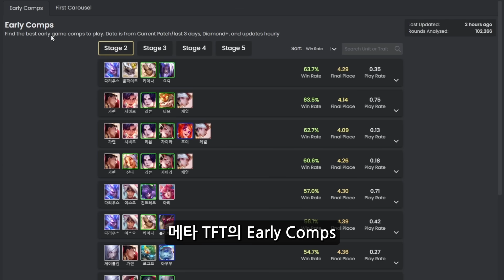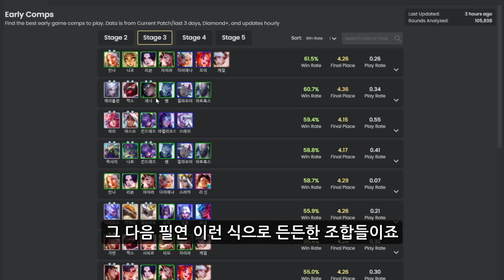【롤토체스 강의】 영상 단 하나로 끝! 그림으로 쉽게 알아보는 11시즌 기본기. 빌드업 완벽 공략 ver14.8B (롤토체스 시즌11)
00:00 스타트
00:19 결투가 암영 천계
01:15 이야기꾼 재주꾼
02:05 필연
02:56 혼령 먹그림자 저격수
03:38 신화 저격수 거대괴수 (초코말케)
04:25 비전 마법사
05:08 4코스트 캐리 3신기 정리
06:48 잔나 리롤
07:26 나르 킨드레드 리롤
08:11 마무리 인사

롤토체스 강의 공략 예능방송 전략적 팀 전투
조우자 가렌 리신 바드 볼리베어 쉔 시비르 아지르 아펠리오스 케이틀린 코부코 귀인 알룬
도자기 럭스 아무무 애쉬 리산드라 먹그림자 잭스 세나 아트록스 볼리베어 카이사 우디르 숲지기 렉사이 나르 킨드레드 오른 아지르 신화 초가스 코그모 니코 바드 탐켄치 노틸러스 릴리아 흐웨이 암영 다리우스 요릭 알룬 요네 사일러스 세트 용군주 잔나 다이애나 리신 자야와 라칸 이야기꾼 케일 가렌 시비르 리븐 자이라 조이 갈리오 이렐리아 천계 말파이트 카직스 니코 키아나 소라카 오공 필연 아리 야스오 킨드레드 쓰레쉬 아펠리오스 신드라 세트 행운 코부코 티모 조이 트리스타나 애니 혼령 케이틀린 쉔 아트록스 일라오이 모르가나 케인 거대괴수 결투가 기원자 난동꾼 비전 마법사 사신 연인 예술가 흐웨이 이타심 재주꾼 저격수 정령 주술사 파수꾼 현자 호걸

프리즘 증강 공범 쓰레기에서 보석으로 어떤 대가 작지만 치명적인 전부 떠나야 하는 법! 지나친 탐닉 찬란한 재조정기 친구 만들기 한 번에 두 방 혼돈의 부름
골드 증강 4후지원 가지 않은 길 끓는 점 달의 분노 돈벼락 마나 호보막 만개를 받아라 모험의 부름 무소유 방랑하는 조련사 보스 레이드 불굴의 정신력 뿌리 덮개 상위 랭커 새로운 시대 신성한 새로고침 영혼의 수호자 용의 정신 용의 출현 유령의 집 이야기 속 챔피언 일편단심 장거리 사격 존귀한 돼지저금통 죽음의 수확 창대한 서사 최강의 듀오 콰쾅! 파이트 머니 포식 한밤의 수확 행운의 도탄 행운의 발바닥 화폭 위를 누비며 환영 칼날
실버 증강 과적 나눔의 힘 아이템 숙성 최상품 혈액 은행 황금 제거기

먹그림자 아이템 독의 문양 보호의 문양 분노의 문양 폭격의 문양 활력의 문양 힘의 문양

1코스트 2코스트 3코스트 4코스트 5코스트 7코스트 8코스트 1성 2성 3성
4코3성 5코3성 3코3성 2코3성 3성덱 3성
1레벨 2레벨 3레벨 4레벨 5레벨 6레벨 7레벨 8레벨 9레벨 10레벨
5렙롤 6렙롤 7렙롤 8렙롤 경험치 연승 연패 니코